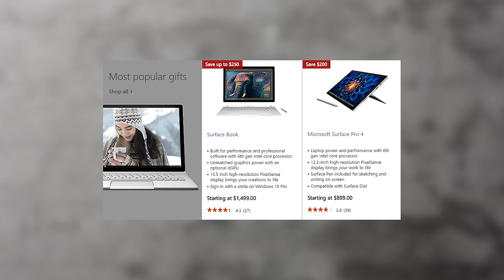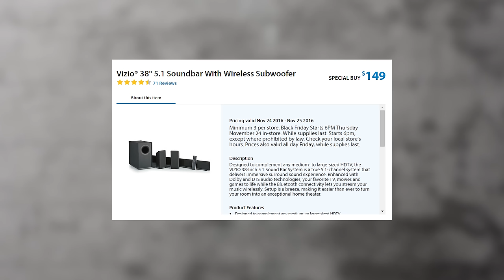Best 2016 Black Friday Tech Deals!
Epic Black Friday Tech Deals! For the best top tech deals on Black Friday, here's a roundup for gadgets in 2016! From smartphones, TVs, to tablets, and more... These are my top 2016 picks for Black Friday shopping and deals!

Canon REbel T6 w/ an 18-55 and 75-300 lens and a carrying case ($449)

Target -

PlayStation 4 Uncharted 4 Bundle for ($250) (walmart and best buy)

Amazon -

Philips Hue Starter kit and a free Amazon Echo Dot to control them with. ($100)

Plus tons of other deals which I'll link below as they come up.

Microsoft

$250 and $200 off a Surface Book or Surface Pro 4

Walmart

So many TVs... Best I've found is a 50-inch 4K Smart TV from Samsung ($398)